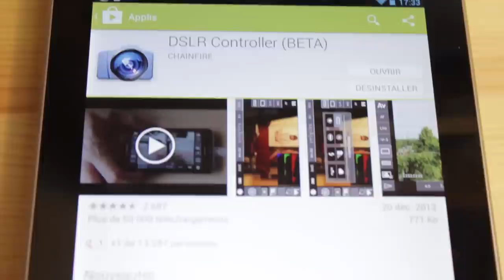Utiliser une tablette comme moniteur pour DSLR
Pour le câble dont je parle dans la vidéo, c'est un câble OTG.
DSLR Controller, une appli bien pratique puisque grâce à elle, vous allez pouvoir utiliser votre tablette (ici une nexus 7) comme écran externe.